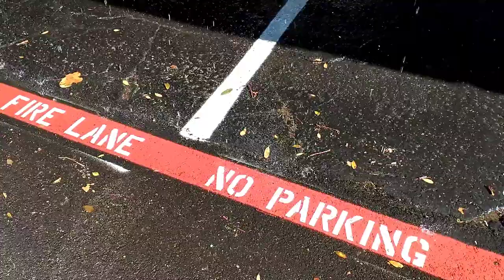MELTING ICE AND SNOW